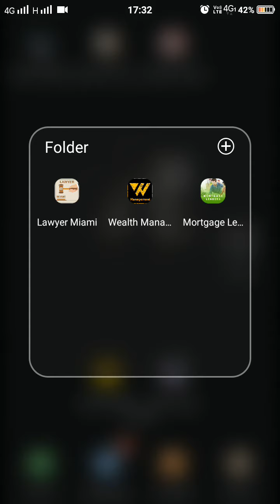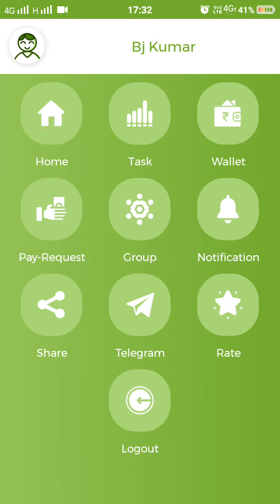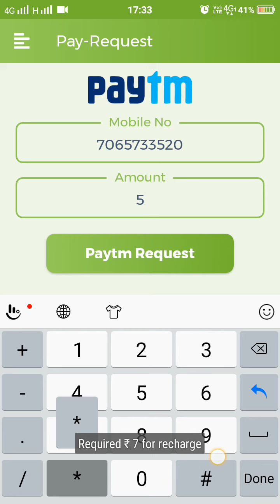2 मिनट में मीलेगा 50+50+50+50 रुपये